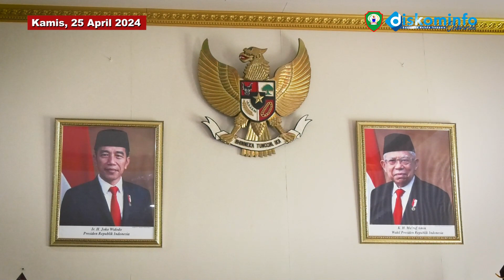Evaluasi Atas Akselerasi Penurunan Stunting Tahun 2024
Selamat datang di Channel Resmi Diskominfo Maluku Tenggara! Di sini, kami hadir untuk memberikanmu akses eksklusif ke informasi terbaru dan terpercaya seputar perkembangan terkini di Kabupaten Maluku Tenggara.

Dari berita lokal yang relevan hingga liputan mendalam tentang kegiatan pemerintah daerah, kami berkomitmen untuk menyediakan konten-konten informatif yang membawa dampak positif bagi masyarakat Maluku Tenggara.

Tidak hanya itu, kami juga menyuguhkan konten-konten menarik lainnya seperti liputan acara budaya, kegiatan sosial, dan tips-tips berguna untuk meningkatkan kualitas hidup dan kesejahteraan masyarakat.

Jangan lewatkan setiap video terbaru kami, dan jadilah bagian dari perubahan positif di Maluku Tenggara bersama Diskominfo Maluku Tenggara.